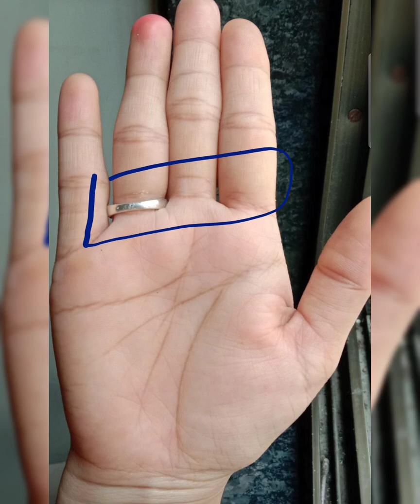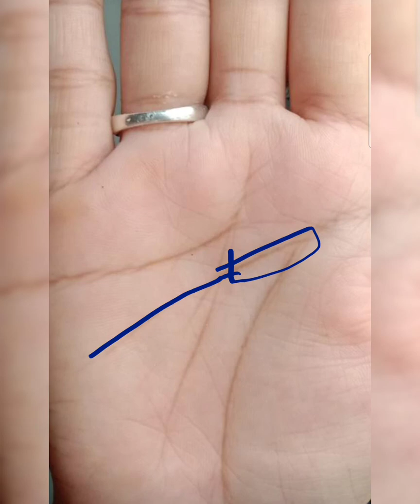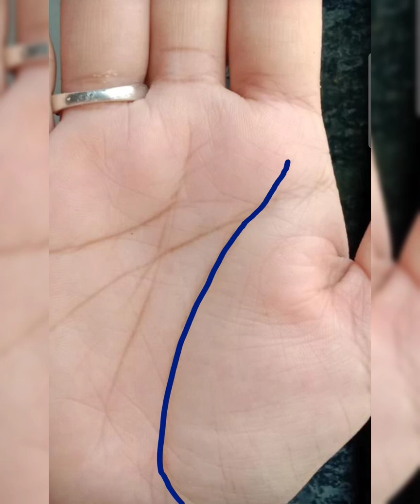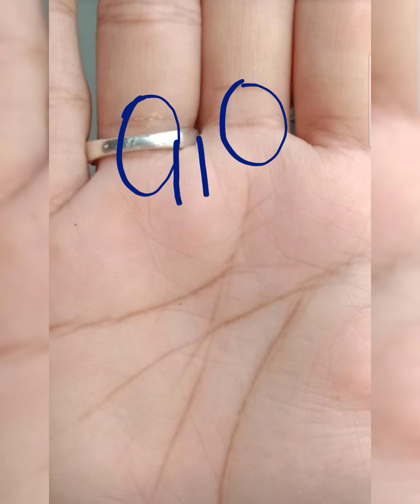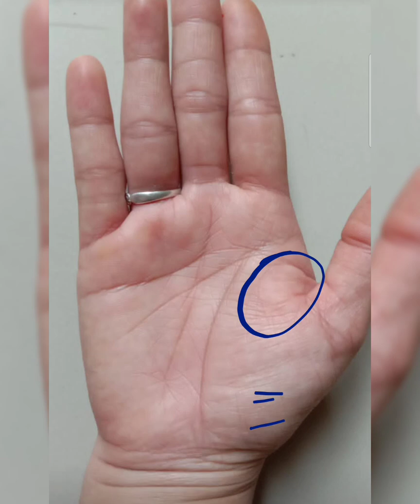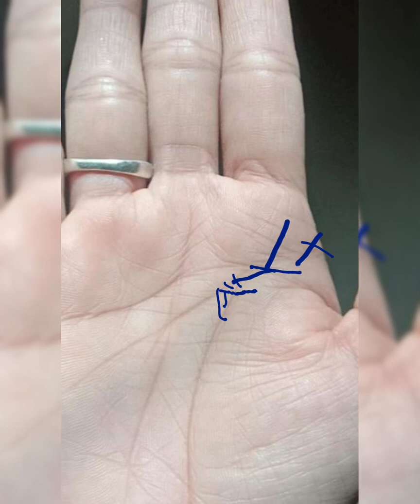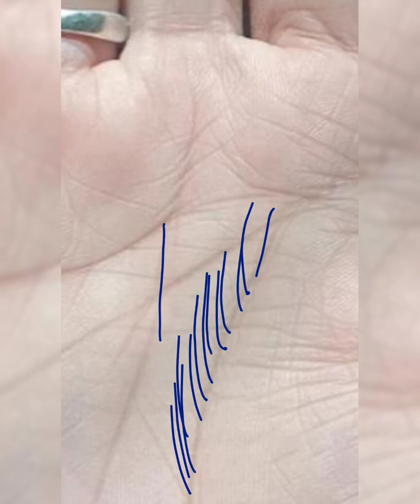Very Auspicious Palm, Palm Analysis